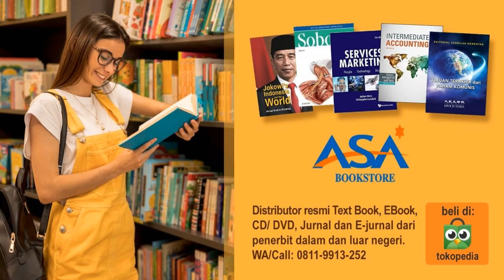Seratus Lebih Praktisi Falun Gong Meninggal Akibat Penganiayaan Rezim Komunis Tahun Lalu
Sedikitnya 103 praktisi Falun Gong meninggal di Tiongkok tahun lalu, setelah mereka disiksa. Ini, Menurut situs informasi Falun Gong yang berbasis di AS, Minghui.org.

Falun Gong adalah latihan spiritual yang berakar pada tradisi Tiongkok. Latihan ini menampilkan lima latihan meditatif dengan gerakan lambat, dan dipandu oleh prinsip-prinsip: Sejati, Baik, dan Sabar.

Dua dekade lalu, Partai Komunis Tiongkok meluncurkan kampanye terhadap latihan tersebut, dan jutaan praktisinya telah ditahan, disiksa, dan dibunuh di Tiongkok sejak saat itu.

Berikut adalah kisah beberapa praktisi, yang kehilangan nyawa karena penganiayaan tahun lalu. Liu Xiyong meninggal bulan lalu di usia 80 tahun. Liu berasal dari provinsi Liaoning, Tiongkok Timur Laut. Dia sudah berusia 77 tahun, ketika dia dijatuhi hukuman 3 tahun penjara, pada tahun 2018. Itu karena dia telah mencoba untuk mengekspos penganiayaan rezim komunis terhadap latihan meditasi tersebut. Setelah dibebaskan tahun lalu, dia kembali divonis 4 tahun penjara. Liu menjadi sakit parah di penjara karena penganiayaan terhadapnya, tapi karena dia menolak untuk menyangkal keyakinannya, dia ditolak untuk dibebaskan sementara, untuk perawatan medis. Dia meninggal pada Desember 2021, ketika berusia 80 tahun.

Praktisi Falun Gong lainnya, Lu Songming dari provinsi Hunan dijatuhi hukuman tiga kali, dengan total gabungan 14 tahun penjara, karena dia menolak untuk melepaskan keyakinannya. Di penjara, mereka menggantung tubuhnya dengan tali selama berjam-jam pada suatu waktu, dan dia dipukuli dengan tongkat listrik. Giginya tanggal setelah dia terluka, dan hanya tersisa 6 gigi saat dilepaskan. Dia disiksa hingga mengalami gagal jantung parah, dan meninggal bulan Maret tahun lalu, pada usia 53 tahun. Lu pernah menjadi guru sekolah, dan penerima 'Penghargaan Keberanian', sebelum rezim mulai menganiaya praktisi Falun Gong pada tahun 1999.

Menurut Minghui, insiden serupa telah dicatat di setiap provinsi dan wilayah di seluruh negeri.